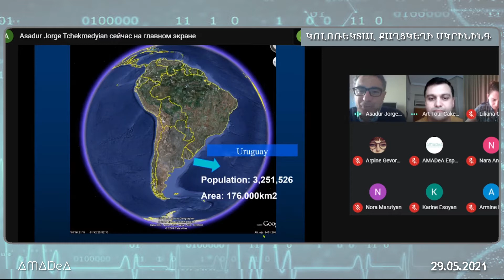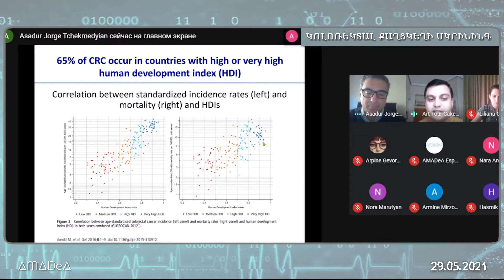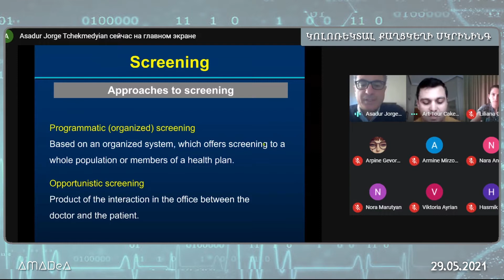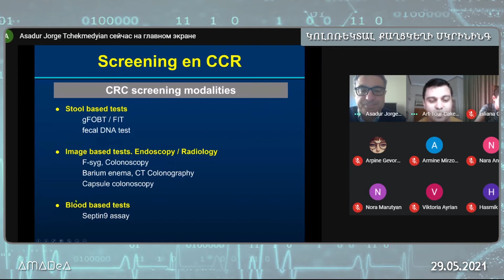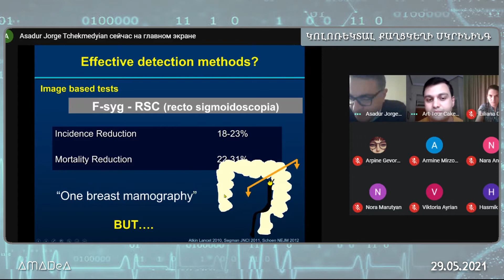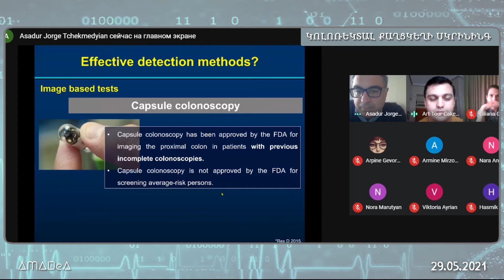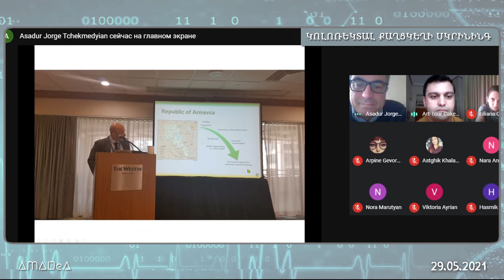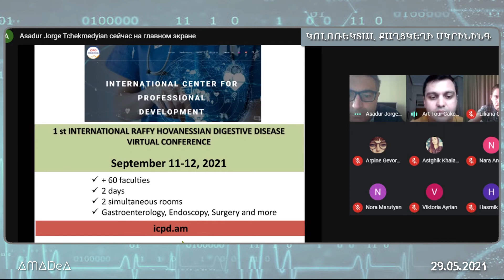AMADeA Webinar - Կոլոռեկտալ Քաղցկեղի Սկրինինգ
ԿՈԼՈՌԵԿՏԱԼ ՔԱՂՑԿԵՂԻ ՍԿՐԻՆԻՆԳԻ կարևորությունն ու կատարման ձևերը:
Վեբինարը ներկայացնում է Մոնտեվիդեոյի (Ուրուգվայ) մարսողական էնդոսկոպիայի իսպանական ասոցիացիայի ծառայության ղեկավար, Մարսողական էնդոսկոպիայի միջամերիկյան ընկերության նախագահ, Ավրորա ֆորումի բարի կամքի դեսպան Դոկտոր ԱՍԱԴՈՒՐ ԽՈՐԽԵ ՉԵՔՄԵՋՅԱՆԸ